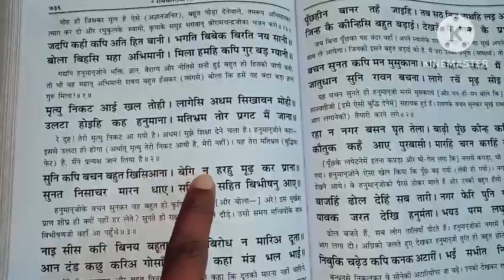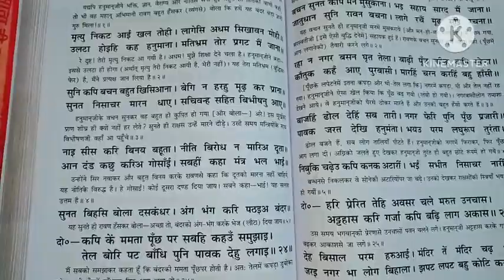रावण ने जब हनुमान जी से कहा की रामायण चौपाई मधुर धुन 2023 🚩 Ramayan chaupai